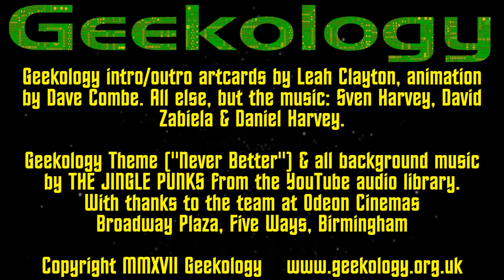Geekology s5e30: Transformers The Last Knight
The Geekology team take a look at the lastest "Transformers" Bayverse film.

This video was recorded in 1080P HD and may have annotations.

Sven's Star Trek articles on Den of Geek can be found

Amazon wishlist

Music
Geekology Theme ("Never Better") and all background music by Jingle Punks, from the YouTube Music Library.